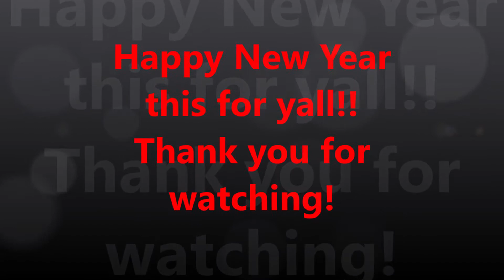Happy New Year To all Scrubbers!!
This is for you all hanging in there with me and watching my videos! THANK YOU!! Bye 2019 Hello 2020